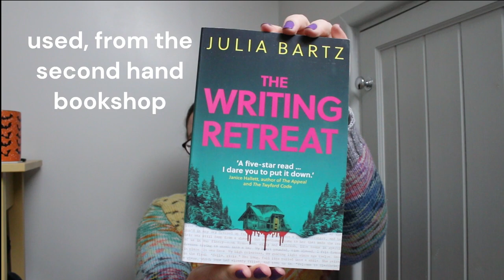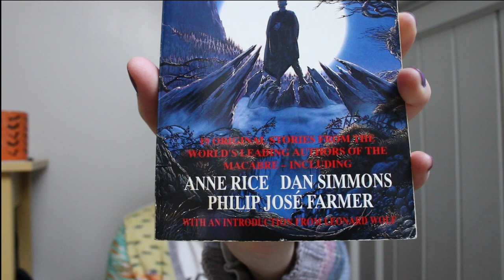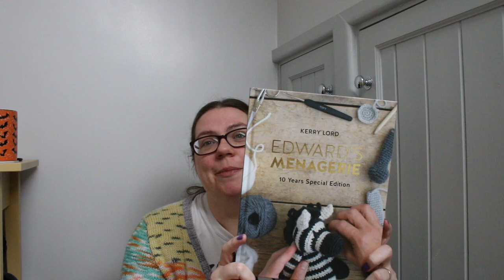I went on a spree - EAYF++ haul!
All my goodies from my East Anglia Yarn Festival weekend away!
Wearing: Ichabod in 2020 Halloween advent yarn